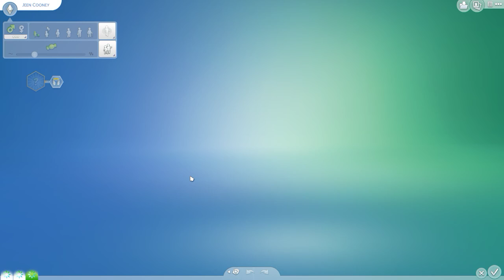MEET THE SALVATORE-COONEY FAMILY | Let's Play "The Sims 4" (Part #1)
### Let's play The Sims 4

Meet the family Salvatore-Cooney: Elliot Salvatore, Raoul Cooney and Jeen Conney.